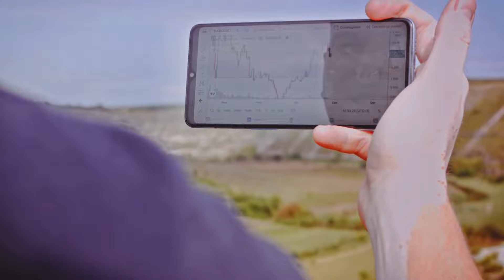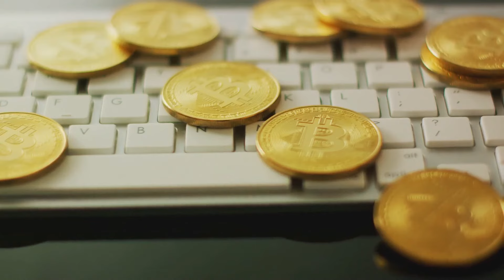Bitcoin: The Golden Digital Asset